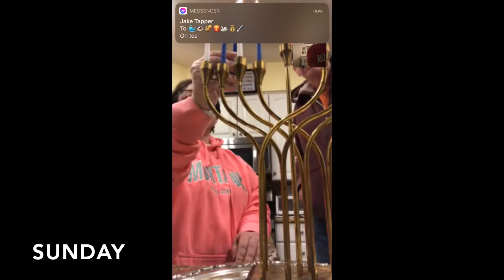VIDLINGS WEEK 199: My Last Week in Isolation!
It's a Chanukkah Miracle!
New to Vidlings?